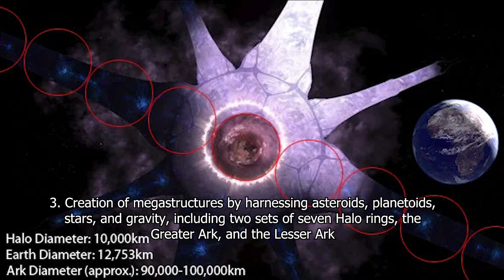Just how Advanced WERE the Forerunners?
Today we'll look at some examples of just how technologically advanced the Forerunners actually were.